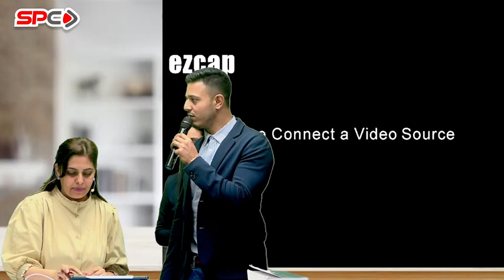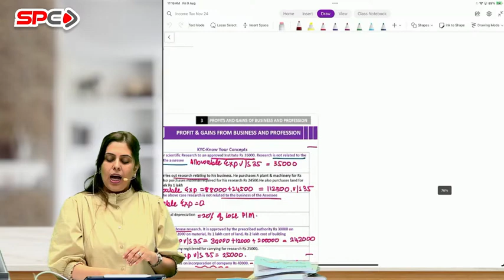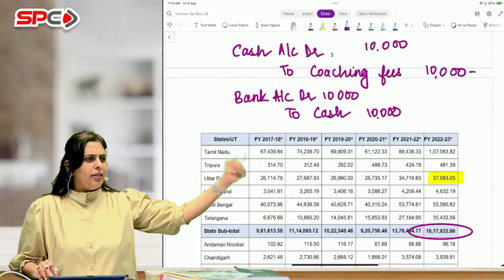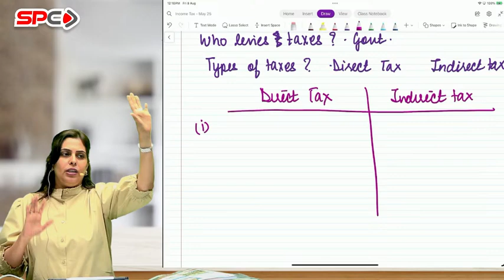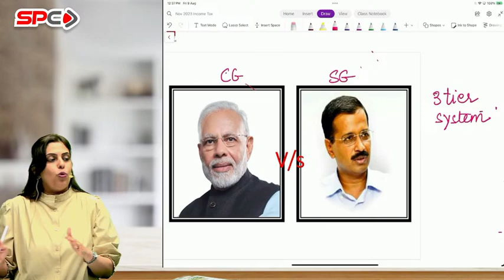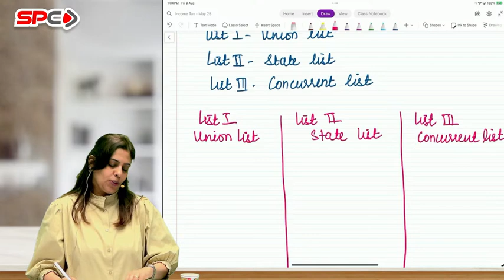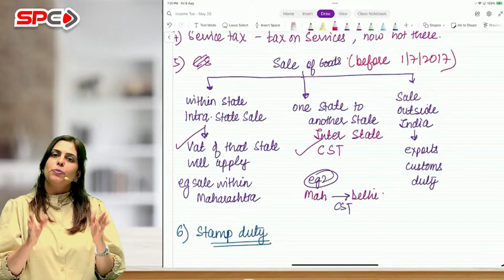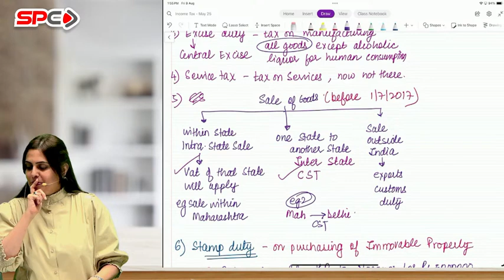01. CA Inter Taxation | May 25 Attempt | CA Pooja Date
01. CA Inter Taxation | May 25 Attempt | CA Pooja Date